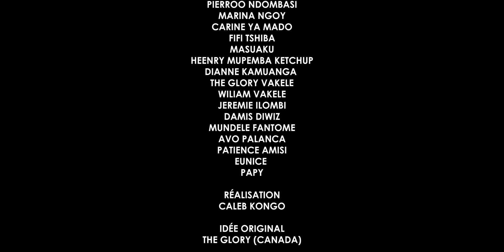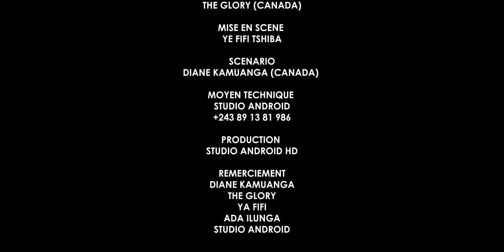MA SUEUR, MON PECHE | EPISODE 6| FILM CONGOLAIS 2024